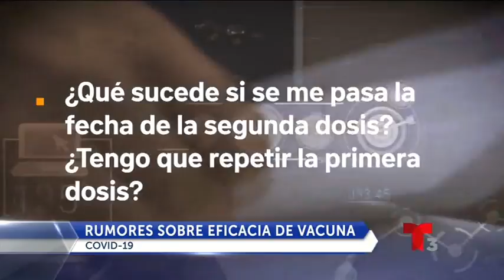Persisten rumores sobre la eficacia de vacuna contra coronavirus